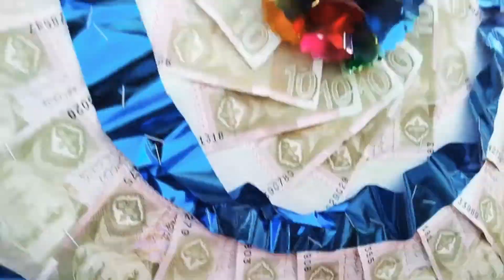دلچسپ شادی پروگرام جھوک مالہا ٹبی قیصرانی